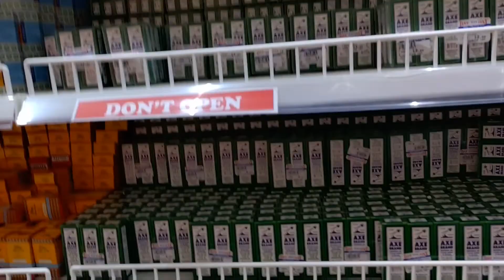Life in Dubai: DAY TO DAY AL KARAMA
Spread love and Be kind❤️
Misis Gumelit